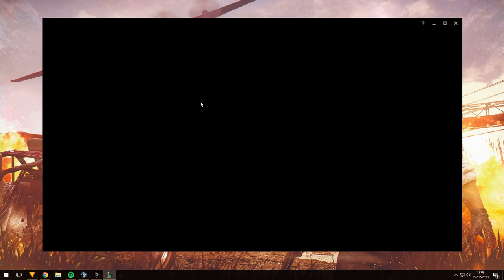FREE ELO CHAMP / LEAGUE OF LEGENDS MASTER YI IN THE JUNGLE GAMEPLAY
Twitch is were most of the clips come from!!